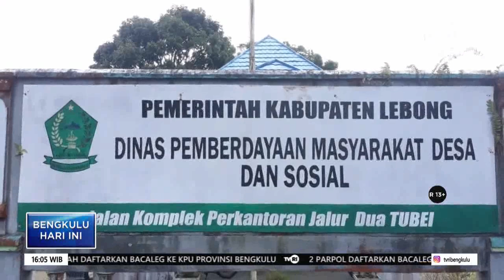DESA DI LEBONG BELUM AJUKAN PENCAIRAN DD ADD